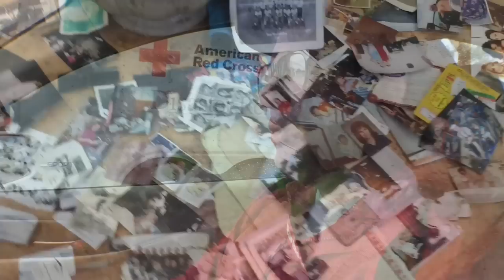The Personal Side of the Red Cross Texas Storm Response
Red Cross volunteer David Shafer talks about his first deployment to tornado ravaged Van, Texas.

Video credit - Dan Halyburton
Videographer - American Red Cross DFW.